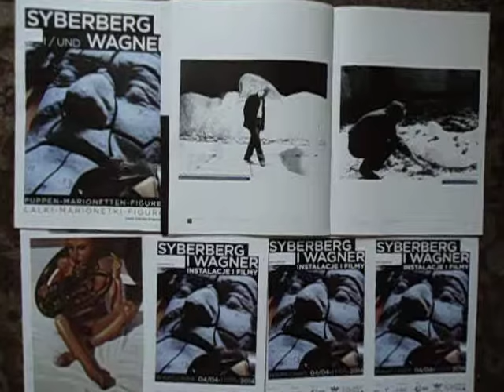DAMY RADĘ,GDY MAZUR ZA DORADZANIE NA STRONĘ PEPICZKÓW PRZEPĘDZIMY I PO LICHWIE!!!